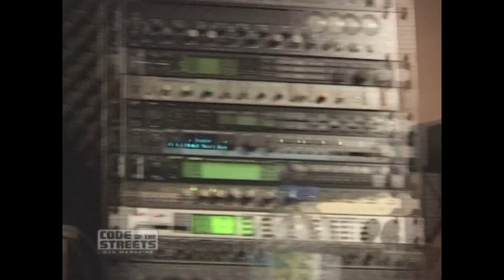Artificial Intelligence interview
(recorded around 2005)